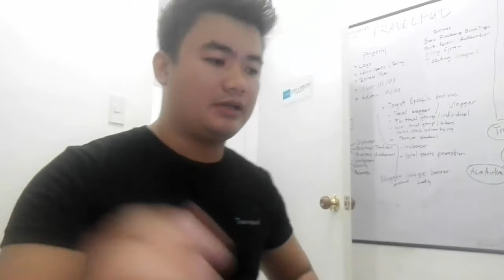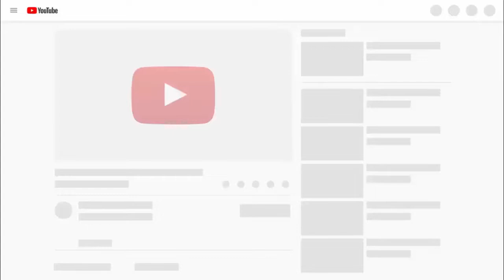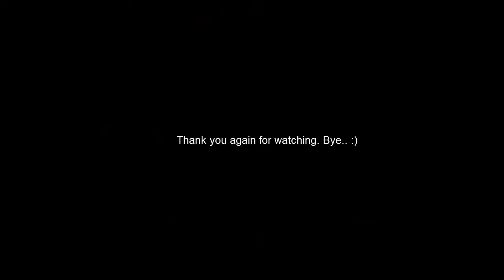Startup founder Journey Vlog#6: The Business Plan - Pinoy Entrepreneur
Journey Vlog#6: The Business Plan - Pinoy Entrepreneur

Creating a business plan is not easy